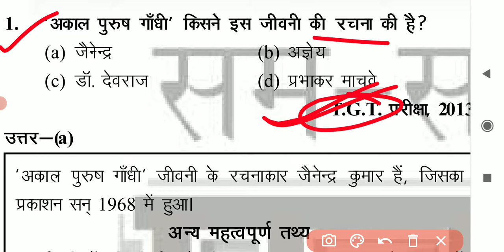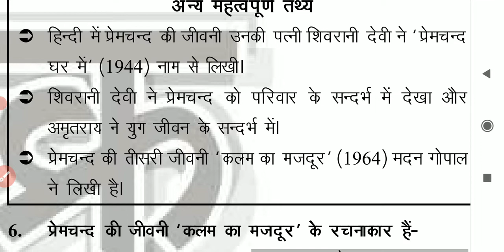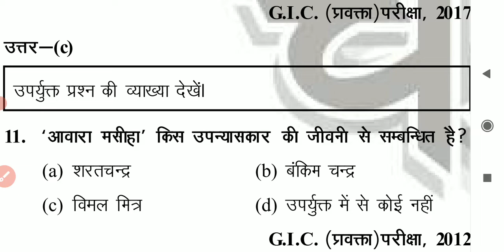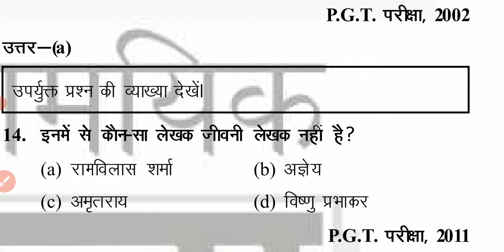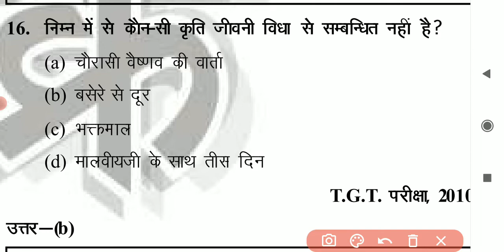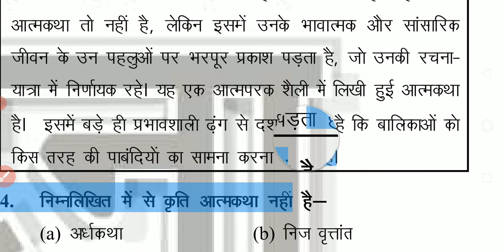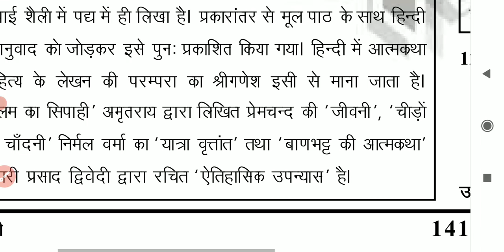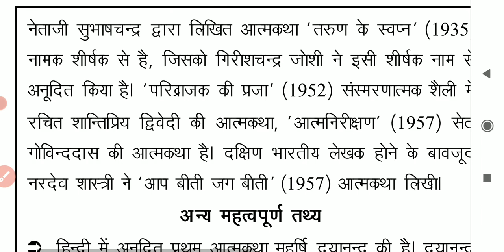JUNIOR SUPER TET 2021 --34 || हिन्दी साहित्य महत्वपूर्ण प्रश्न TGT,PGT,UKLT hindi sahitya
🇮🇳जय हिंद🇮🇳
mp police exam teligramB

uppgt​
hindisahitya​
hindisahityatricks​
hindinetexam​
ukltexamhindi​
gicexam​
mpsiexam​
dssb​,
hptet​
panjabmastercadre​
htet​
uptet​
hindisahityakaitihas​
hindisahityaadhunikkal​
hindisahityarachnaye​
rachnayetricks
kaviorrachnayetricks​
hindi_sahitya_tricks​
hindi_sahitya_tgt_exam​
hindi_sahitya_pgt_exam​
hindi_sahitya_gic_exam​
hindi_tricks​
hindivyakaran​
hindisahitya_sumit_sir

Hindi sahitya
Hindi vyakaran
Hindi literature